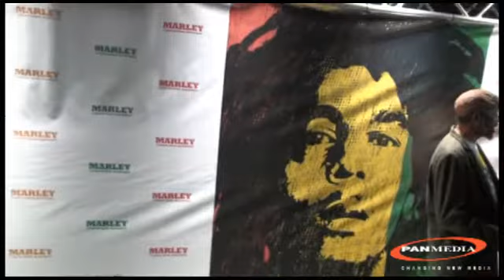Marley Premiere - Interviews on the Red, Green and Gold Carpet